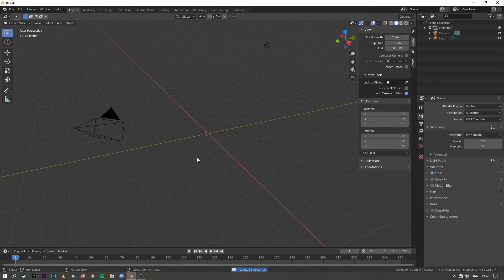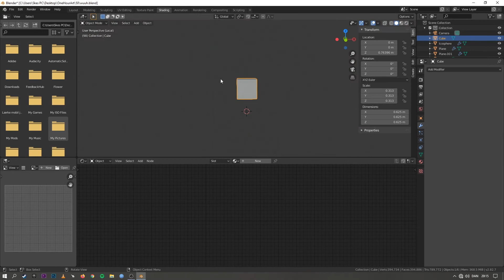My very first satanic deathmetal albumcover - Timelapse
This was just made for fun :)